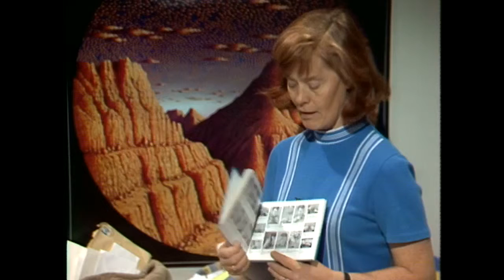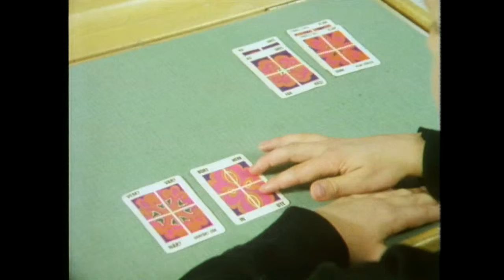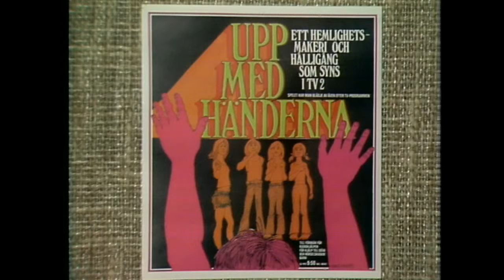Upp med händerna Avsnitt 7 av 13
Teckenspråksskola från 1975 med Gunnel Linde.

Arkivtext: Ett hålligång av Gunnel Linde för alla som vill kunna litet av de dövas teckenspråk